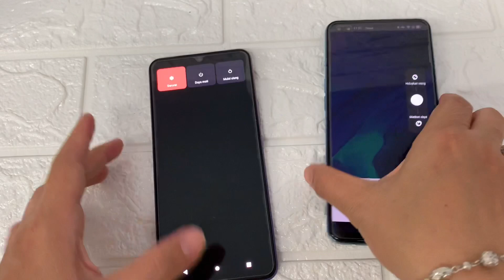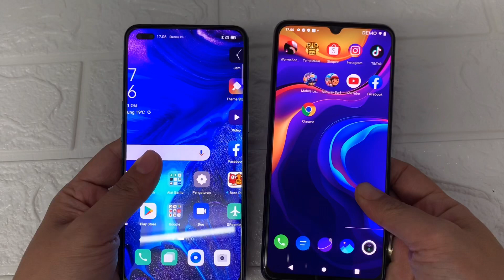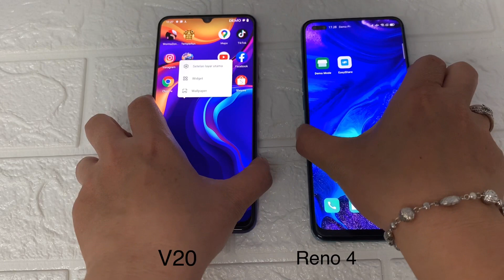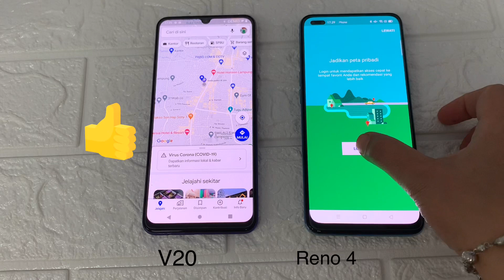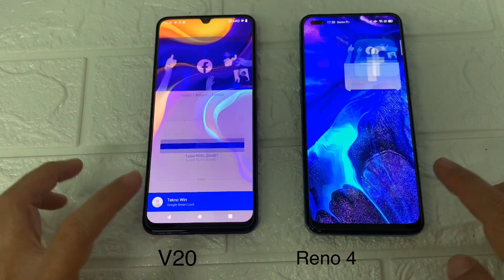Mencari yang TERBAIK antara VIVO V20 VS OPPO RENO 4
In this video i’ll try to compare VIVO V20 & OPPO RENO4 in various segments like Boating,speed and also camera.
Both of this phone has the same price and same processor...
well check this vidio until the end..so you guys will get the answer, which one is THE BEST smartphone.and From this video you can get all the information about the advantages and disadvantages of each phone so you will not make a wrong choice to choose your best smartphone.

Love ya...😁